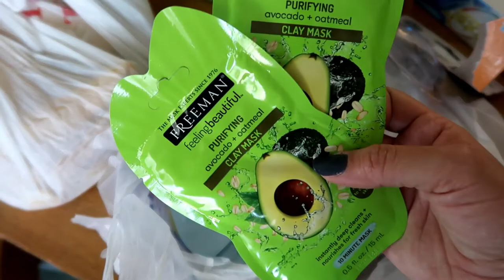Elias prueva por primeraves los chitos de bebe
Hola 🤗 a todos otro video mas espero les guste si les gusta mi contenido y eres nuevo por aqui suscribete te invito hacer parte de mi familia 👨‍👩‍👧‍👦 darle like👍 y compartil 🙏 . Gracias 😘

❤Igual los invito a mi otro canal de manualidades :❤

🚨Comparte
🚨 Comenta